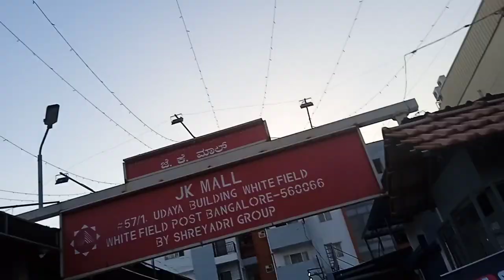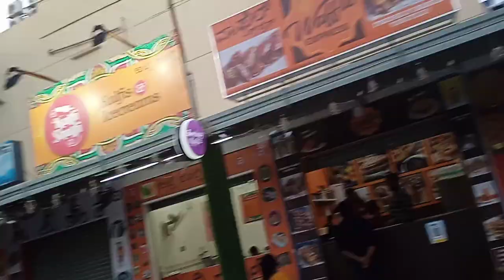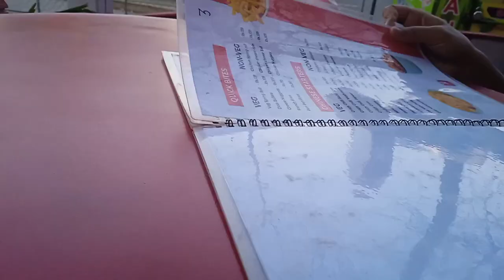vlog |Day-5 బెంగుళూరు | ఈవినింగ్ ఫుడ్ కోర్ట్ | ఒకటే కోలాహలం .